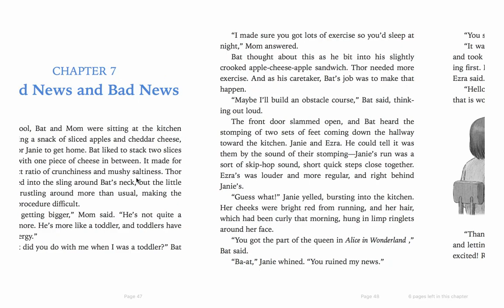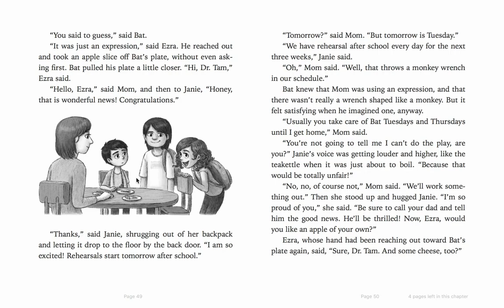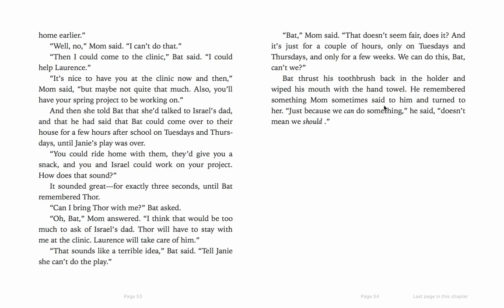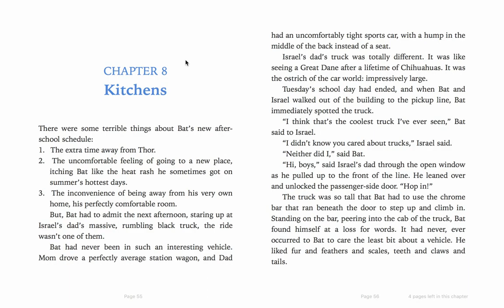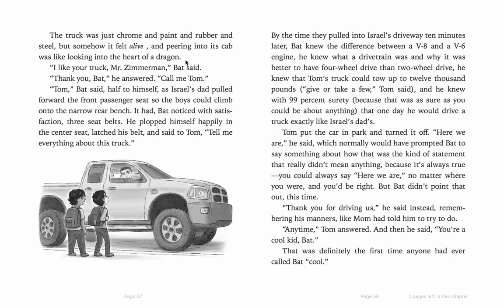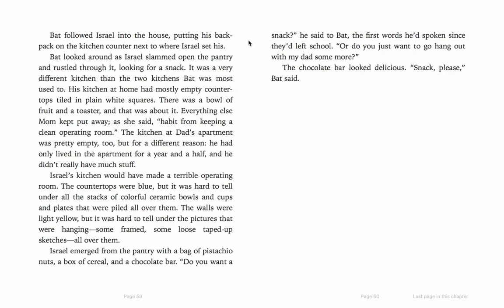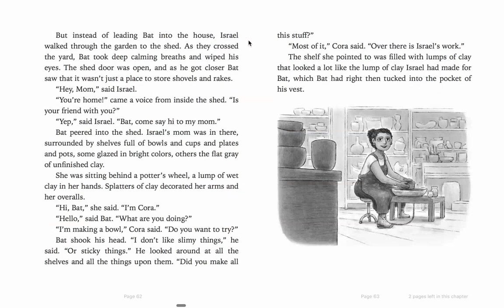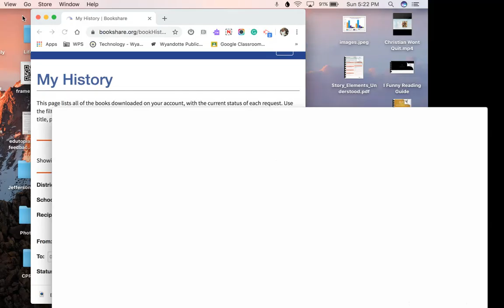BAT and the Waiting Game Chapters 7-9